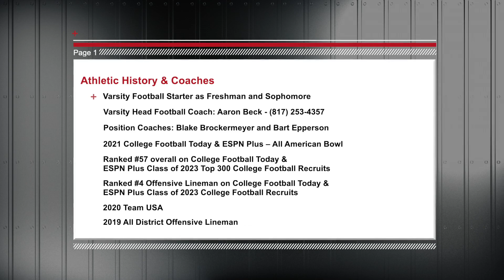Charlie Johnson COF 2023 6ft 4in 275lbs OT All Saints Varsity Soph Season Highlight Video 2020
Charlie Johnson COF 2023 - OT - 6'4" 275lbs - All Saints Episcopal School, Ft Worth, TX - 2020 Varsity Football Season Highlights